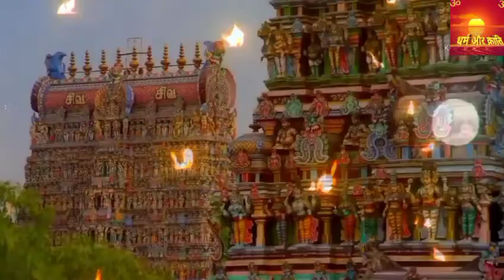the scientific reason behind holi festival/होलिका दहन /why to fire🔥holi#_holi होली क्यों मनाते है।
the scientific reason behind celebrating holi festival
why fire holika in Hinduism
Hello dosto aaj hamne is vidio me aapko btaya hai "Holika Dahan ke pichhe ka vaigyanik karan kya hai"
what is scientific reason behind holi fire 🔥🔥🔥
जानिए हिंदू धर्म की विभिन्न वैज्ञानिक मान्यताओ और परंपराओं के बारे में
आज हिंदू धर्म को एक साजिश के तहत बदनाम करने का षडयंत्र रचा जा रहा है , कट्टरपंथी हिन्दू धर्म को नष्ट करने पर तुले है अधिकांश स्थानों पर हिंदू अल्पसंख्यक बन चुका है हिंदुओ के मंदिरों को तोड़ा जा रहा है
हर विषय में जिहादियों का बोलबाल बढ़ रहा है
इन सभी समस्याओं को देखते हुए  हम हिंदुओ को जगाने के लिय उन्हे फिर से हिंदू सनातन वैदिक संस्कृति से जड़ने और उन्हें अपने धर्म की वैज्ञानिकता का भान कराने का भरसक प्रयास कर रहे है
इसीलिए हमने  पूर्ण रूप से निःस्वार्थ भाव से हिन्दू सनातन संस्कृति के उत्थान में एक छोटा सा योगदान देने के लिय धर्म और क्रांति की स्थापना की है।।

होलिका दहन के पीछे का वैज्ञानिक महत्व और कारण
आखिर क्यों? प्राचीन काल में होली को जलाया जाता था
होलिका दहन वैज्ञानिक या अंध विश्वास?
Ashok Singh Sisodia
Divya Rajput
holi utsav festival of colours
Dharm or kranti's main aim is to provide spiritual devotional content, literature and mantras with an innovative soothing way of presentation in the form of music, The main objective of the content is to give some kind of basic knowledge about the content so that a devotee can take a maximum outcome out of it. And the other motive of making content is to spread Vedic Indian mantra knowledge, benefits and understanding among the religious souls to attain the spiritual path and destination later on. We believe that going on the direction of spirituality is challenging but not impossible. A person can begin his/ her journey at any point in his/her life, and by practising meditation could lead them to the right direction of spirituality. We always try to put maximum and rightful efforts towards creating our devotional music and literature to provide some kind of support for your spiritual journey. May God bless your life with fortune, Happiness, healthiness and overall wellbeing.

Little about myself:
My name is Ashok Singh Sisodia and  I have a great connection with music and talk about Hinduism or spiritual aims,talk about Hinduism's myths fine art since my childhood. A few years ago I had a great feeling about creating and producing devotional myths , information and ever since I started working on my creation of Hinduism protection work or  talk information about our hindu religion . This process strengthened me inside greatly with a thought of sharing information, positivity and happiness among the devotee souls so that they can obtain little help from my music to attain their spiritual goals.
other vidio आखिर क्यों सूर्य ग्रहण के समय भोजन नहीं करना चाहिए—:

आखिर क्यों किसी भी शुभ  कार्य को करते समय मुख पूर्व दिशा में किया जाता है जानिए पूर्व दिशा का महत्व और उसका वैज्ञानिक कारण